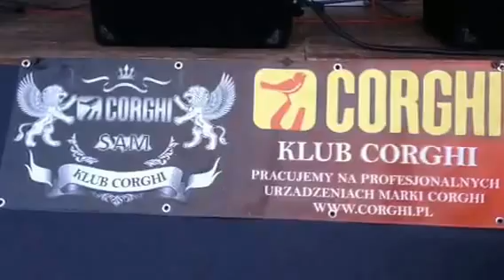1 Rajd w Raszągu. Rasząg 2013.